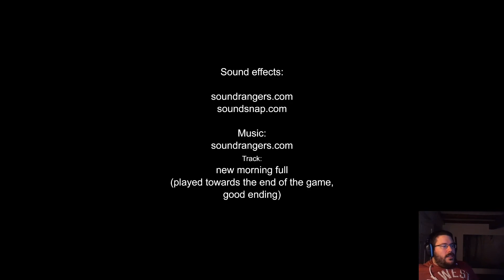Kage Lets Plays: Like Clay 🧱😨 - #20 [ENDE]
Hi, mal wieder ein Horror Lets Play von mir. Viel Spaß beim Zuschauen :)

Mitschnitt des Streams von Kage über die Plattform Twitch

Zu Sehen in dem Video:
Like Clay von free08Games

Like Clay is a story driven adventure game with horror elements. Find out what happened to a friend of yours by reading messages and listening to audio files. Search for hidden doors and items, solve light puzzles and survive deadly foes and lethal traps.

Like Clay ist ein geschichtengetriebenes Abenteuerspiel mit Horrorelementen. Finden Sie heraus, was mit einem Ihrer Freunde passiert ist, indem Sie Nachrichten lesen und Audiodateien anhören. Suche nach versteckten Türen und Gegenständen, löse leichte Rätsel und überlebe tödliche Feinde und tödliche Fallen.